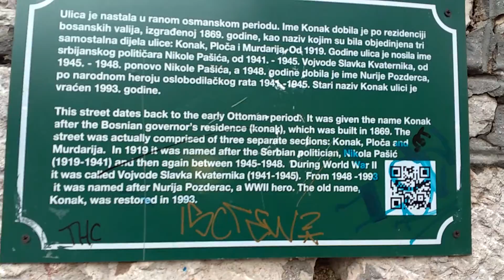Conhecendo Sarajevo capital da Bósnia Herzegovina 06